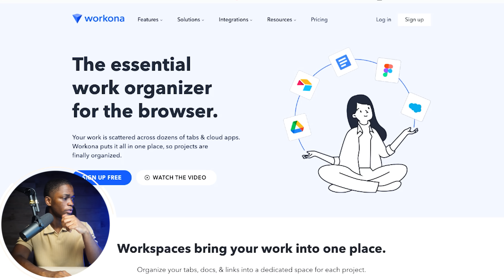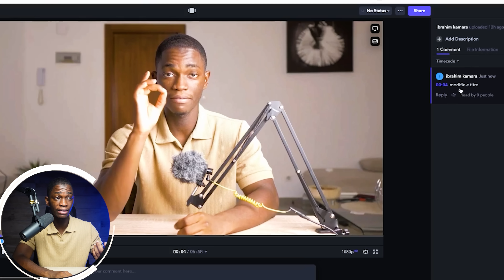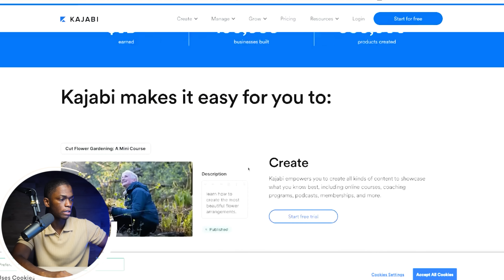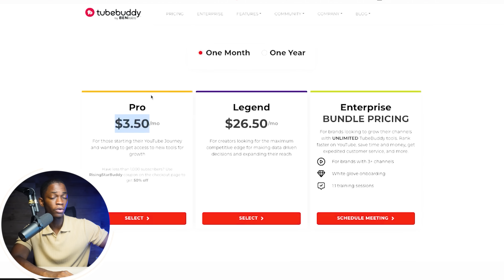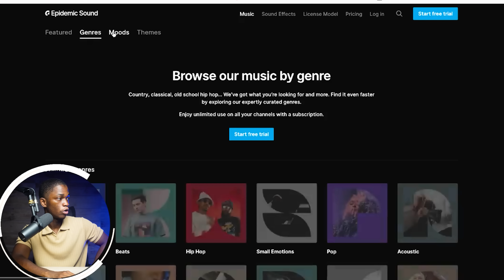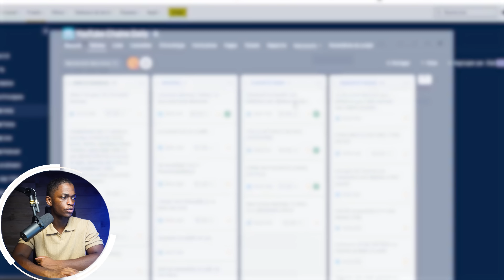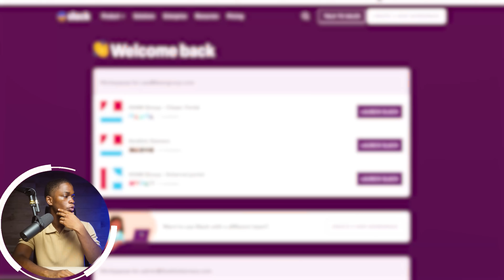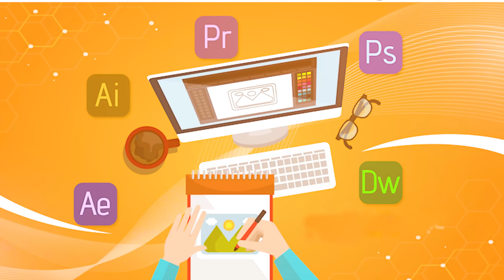10 Applications Pour Faire 10.000€ Sur Internet